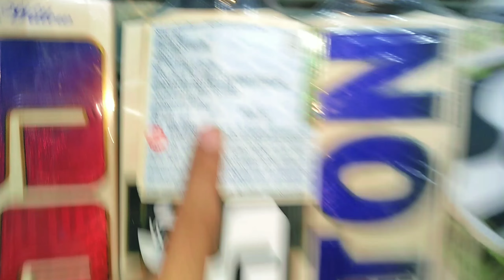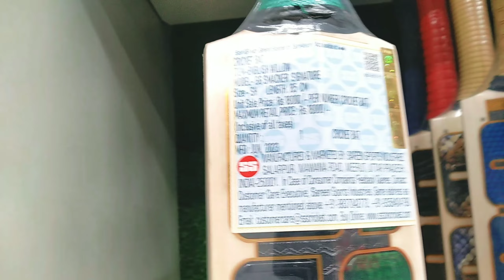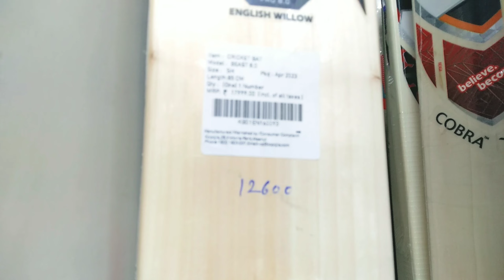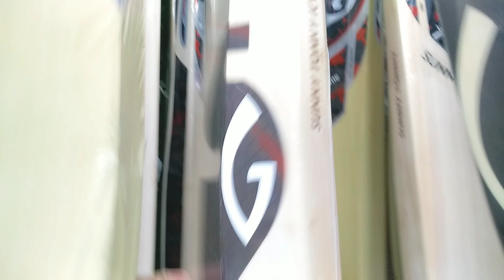VANSH SPORTS || FULL SHOP REVIEW 🎥 || ALL CRICKET BATS 🏏 AND PRODUCTS 🥇@vanshsportssdelhi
VANSH SPORTS || FULL SHOP REVIEW 🎥 || ALL CRICKET BATS 🏏 AND PRODUCTS 🥇

this time is amazing for me because I make more fun with my school Friends in VANSH SPORTS

this video is too amazing and funny